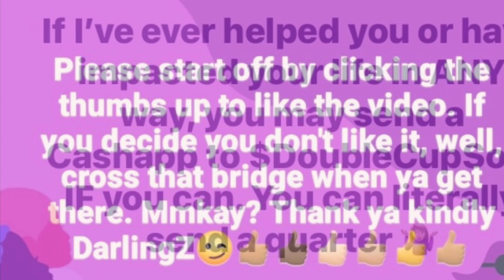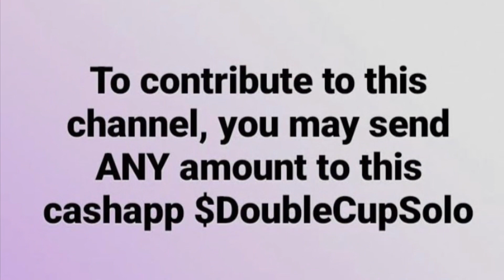About Christmas Eve|Part 2 of 2🎄🎅🏽⛄️🌟🔔🦌💫🛷🧑🏽‍🎄❄️⭐️🎁🤶🏽christmaseve2023